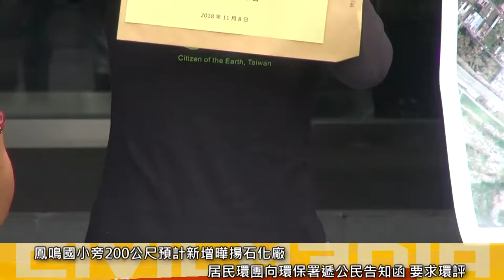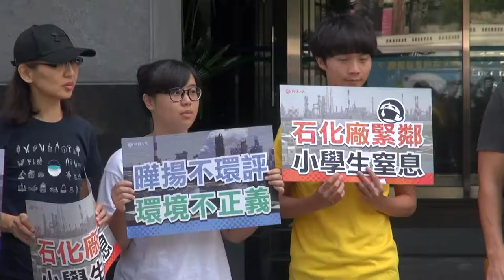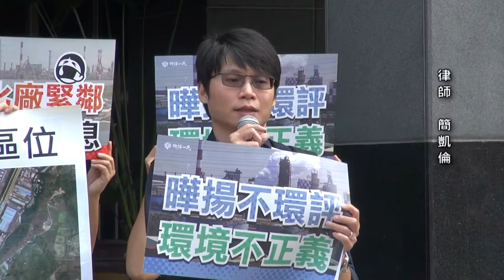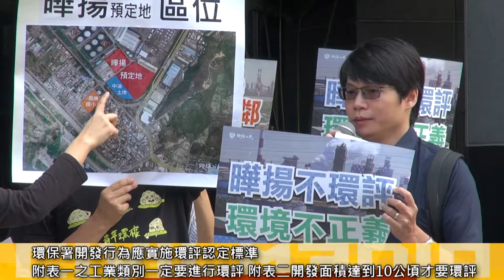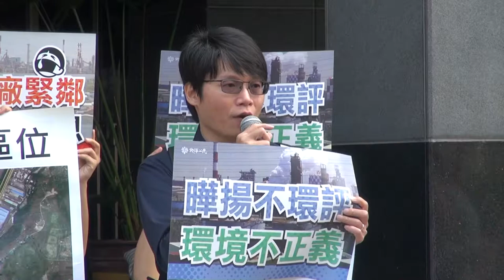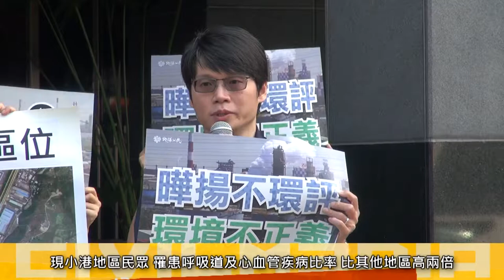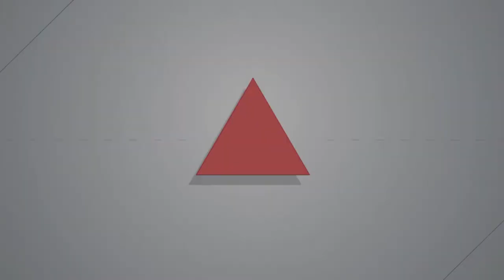2018.11.08 曄揚石化廠免環評 漠視百位學童健康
由日商新立化學公司（KH NeoChem）、中油公司、兆豐銀行合資成立的曄揚公司，預定在高雄臨海工業區設廠，將生產石化中間原料異壬醇（INA）及丁烯三聚物（BT）等高值化石化產品，投資金額高達137億元，目前正由高雄市環保局審查設置許可。

但因工廠預定地緊鄰住宅、小學，地球公民基金會、金煙囪文化協進會及環境權保障基金會今（11/8）日上午前往環保署遞交公民告知函，要求環保署依《環境影響評估法》針對曄揚公司的開發行為實施環評。